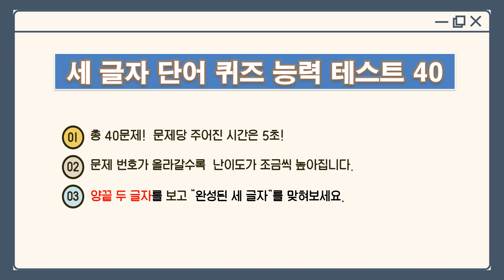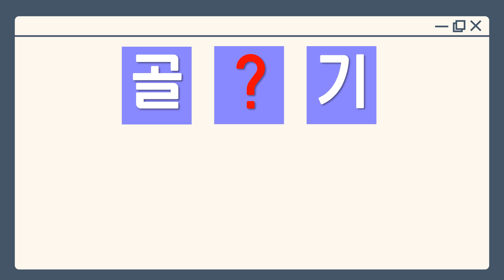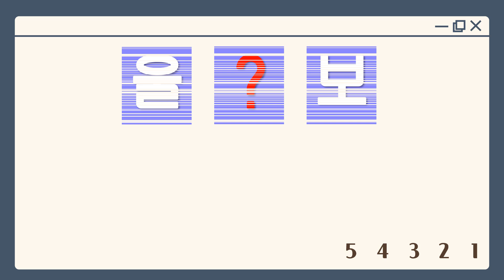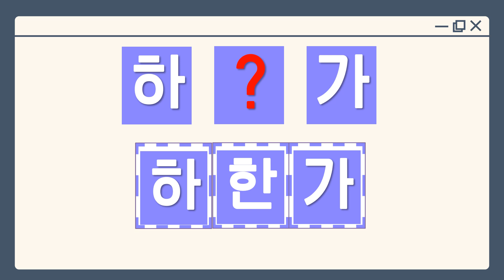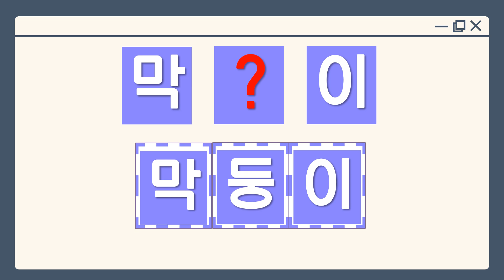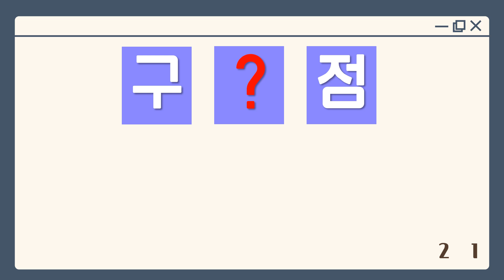[세글자 퀴즈] "조금 수준 있는 언어 순발력 테스트 40문제" |난이도상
안녕하세요?
 '세글자 단어 퀴즈'를 준비해 보았습니다.
양 끝의 두 글자만 보고 단어를 완성해 보는 놀이입니다
언어 순발력 퀴즈인데 어휘력과 집중력이 올라갑니다.
문제가 올라갈수록 난이도가 조금씩 상습합니다.
세 글자 퀴즈를 통해 어휘력도 넓히고, 순발력도 테스트  해볼까요?
* 정답 이외에 세 글자로 말이되면  모두 정답으로 인정됩니다.